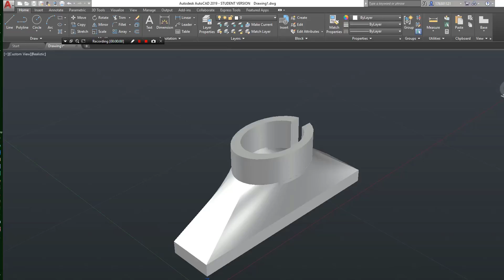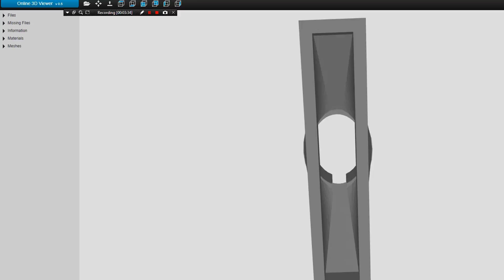AutoCAD DWG to OBJ for 3D-Printing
Today, I'm going to show you that how to convert AutoCAD drawing as saved as .dwg as an ending extention to 3D-Printers' accepting file extention to send the designed objects/drawings to be 3d-Printed. This is the method how I did 3D-Print my first 3D-Printed Wubbox on The Floor by myself via using PLA